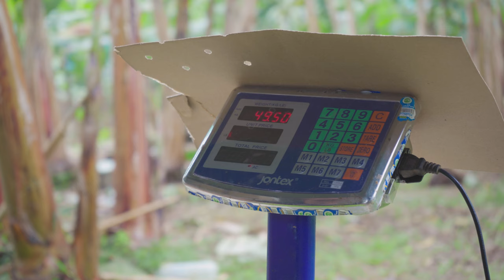documental El Rey Platano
Un gran placer haberle puesto mi voz a este gran proyecto de una de las fuentes más importante para los carmenses, el Plátano Barraganete.